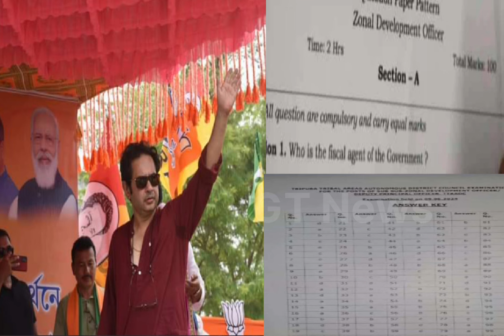KHOROKSANOPHANO PHIYOGWLAK !! SUSPEND KHAIJAKNAI, CHAKRI KWMANAI-BUBAGRA.